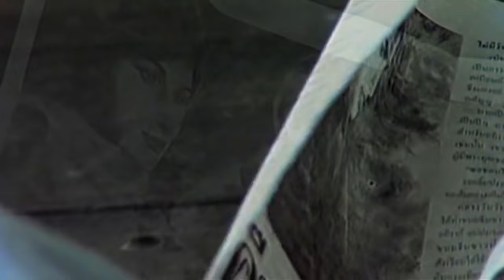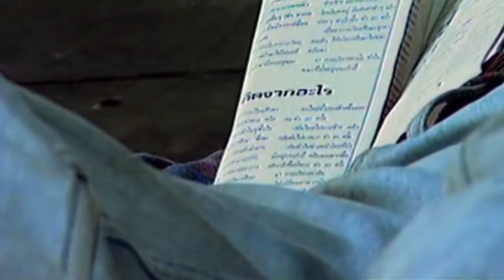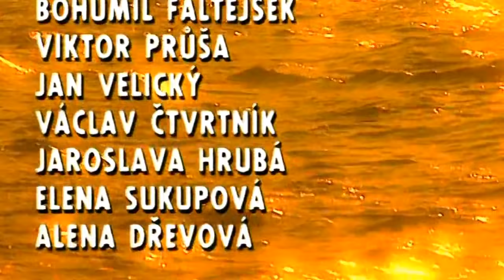SKUTEČNÝ SVĚT? - díl 1: Než ulehnete do svých rakví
Mystický cestopis Igora Chauna z Asie. - Je tento náš svět skutečný? Končí s fyzickým tělem také život naší duše? - Dokumentem provází léčitel a šaman Milan Calábek. Zážitky českých turistů při jejich pobytu v Thajsku, Nepálu a na Srí Lance jsou konfrontovány s dotáčkami z Prahy a s meditativními pasážemi s citáty Alana Wattse, Stanislava Grofa, Paula Bruntona, Ádžana Čá, Taisena Dešimaru, Jacka Kornfielda... - Neobvyklý dokument se pokouší přimět diváka, aby "otevřel svou mysl" a přiblížil se východnímu pohledu na život, aby se otevřel exotice dalekých míst, nádherné přírodě, ale i buddhistické a hinduistické tradici, jak se po tisíciletí utvářela...